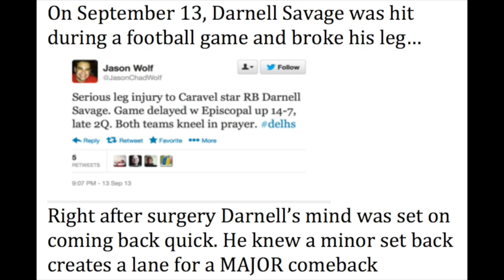Darnell Savage - The Comeback